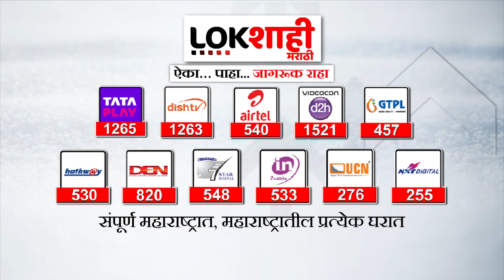Parvin Darekar : संजय राऊत डब्बल ढोलकी, त्यांची सवयच आहे दोन्हीकडून वाजवायची